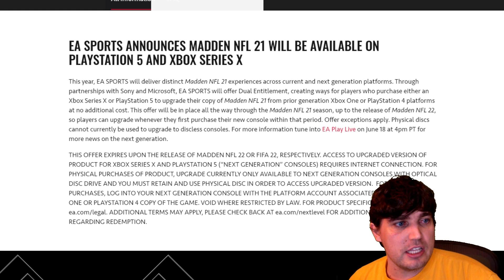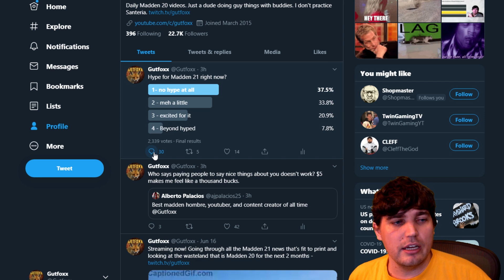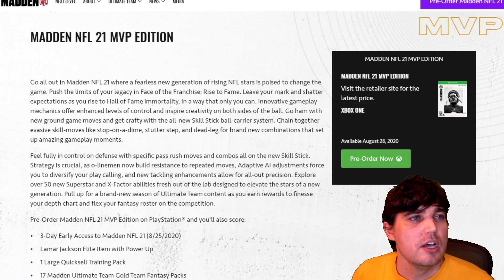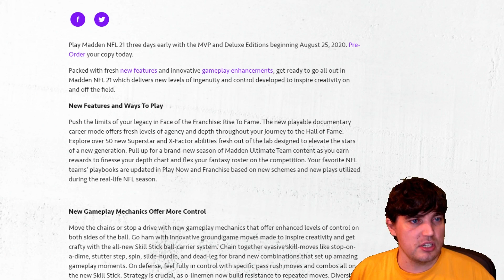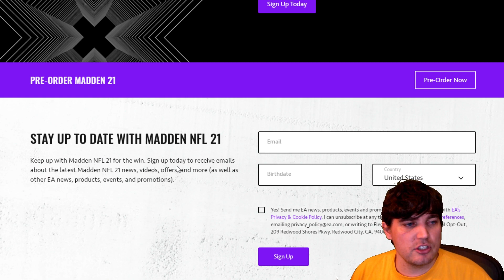EVERYTHING WE KNOW ABOUT MUT 21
Today we go through all the knowledge we have on Madden 21 Ultimate Team, from abilities to timelines, card art, power ups and much more!